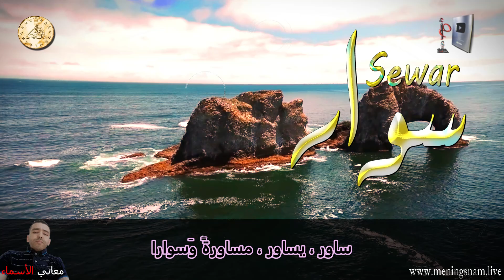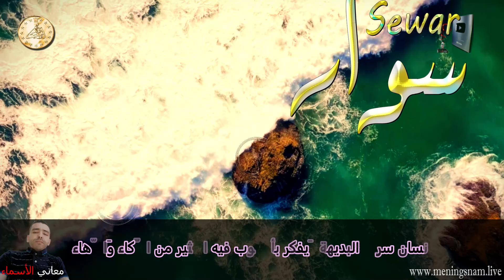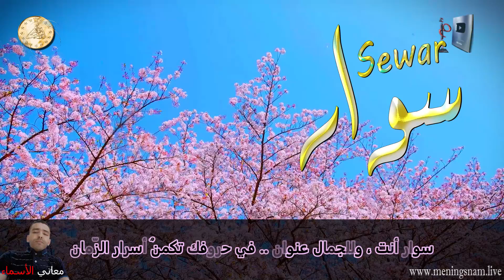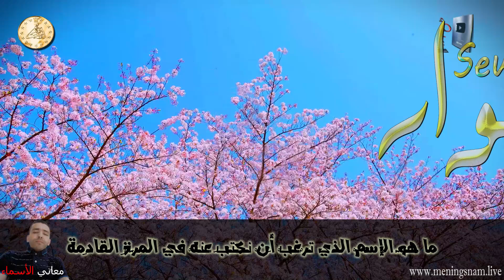ما معنى اسم سوار وبعض من صفات حامل وحاملة هذا الاسم على قناة معاني الاسماء